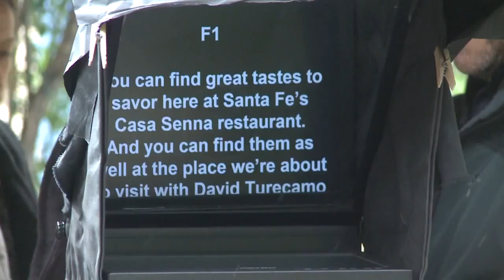CBS' Sunday Morning show filming in Santa Fe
Anchor Charles Osgood sits down with News 13.